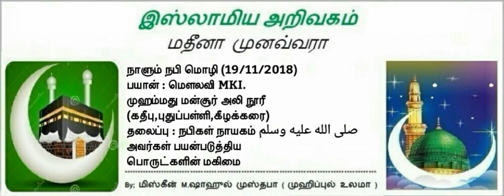934 - நபிகள் நாயகம் ﷺ அவர்கள் பயன்படுத்திய பொருட்களின் மகிமை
நாளும் நபி மொழி (19/11/2018)
பயான் : மெளலவி MKI.
முஹம்மது மன்சூர் அலி நூரீ
(கதீபு,புதுப்பள்ளி,கீழக்கரை)
தலைப்பு : நபிகள் நாயகம் ﷺ
அவர்கள் பயன்படுத்திய
பொருட்களின் மகிமை